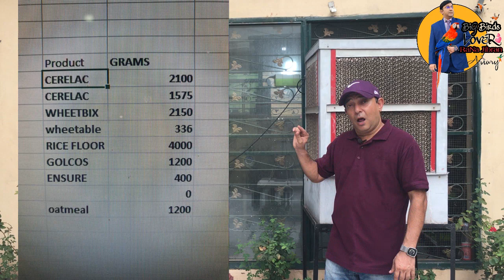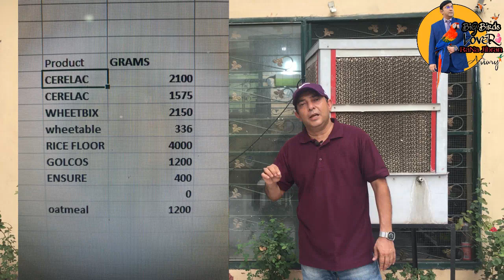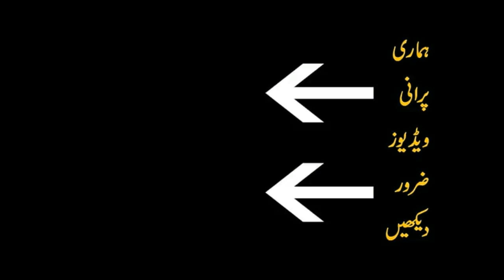Complete Information About Lorikeet Parrots||Lories And Lorikeets Parrots Breeding Tips||Hindi\Urdu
This video is dedicated to all new hobbyist of exotic birds / parrots who are fascinated with lory & lorikeets.

This video showcased the different species of lories, which are known for their bright and colorful plumage. These birds are native to Australia, Indonesia, and the surrounding islands, and are known for their playful and active personalities.

The video also highlighted the unique dietary requirements of lories, which primarily feed on nectar and pollen in the wild. As a result, they require a specialized diet that includes a mixture of fruit, vegetables, and a special nectar formula that can be purchased from pet stores.

Additionally, the video touched on the importance of providing a spacious cage and plenty of toys and perches for lories to play with. Lories are highly active and social birds, and require plenty of stimulation and interaction to thrive in captivity.

Overall, the video provided a thorough overview of what it takes to keep a lory as a pet, and offered helpful tips and insights for those considering adding one to their family. As an exotic bird expert, I would highly recommend this video to anyone interested in learning more about these beautiful and fascinating birds.

Watch INFORMATIVE videos on my YouTube Channel:big birds lovers

Rana JIbran
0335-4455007